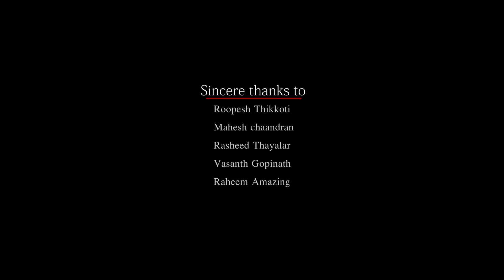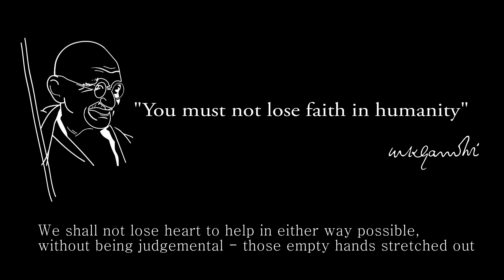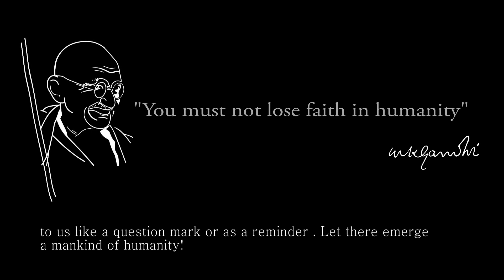ONCE AGAIN വൺസ് എഗൈൻ New Malayalam Short film with English sub titles.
ONCE AGAIN is a Malayalam Short film with English sub titles handling the subject Humanity.
 Humanity is an ocean, if a few drops are dirty, the ocean doesn't become dirty- M.K. Gandhi.